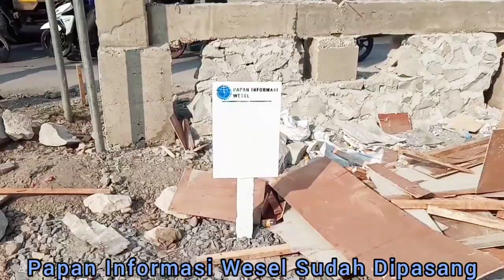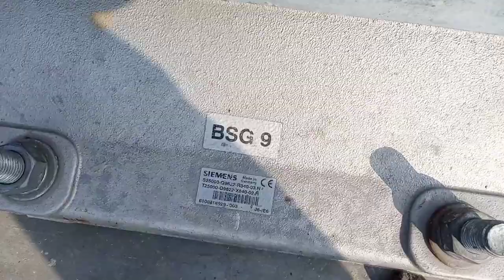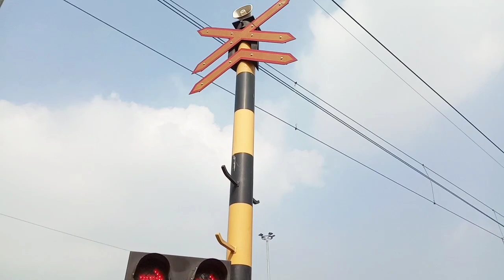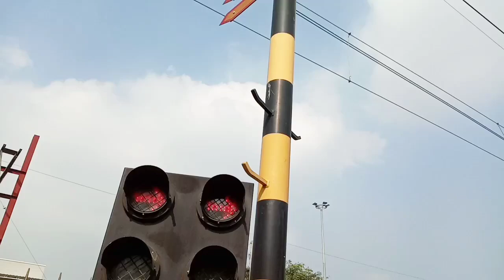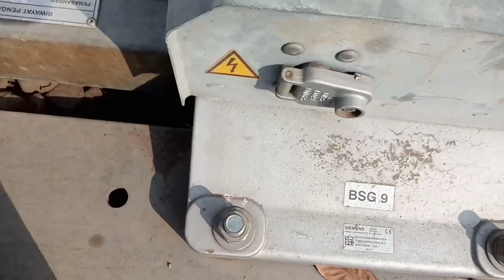Kereta Spesial Stiker 17 Agustus Kemerdekaan! Di JPL 111 Cikarang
Perlintasan KA JPL 111 Jl. Yos Sudarso Dekat PolSek Cikarang, Hari Senin 2 Agustus 2021. Momen Di Awal Bulan Agustus, GoPar Spesial Stiker 17 Agustus Kemerdekaan
KA 43F Argo Parahyangan (Bandung - Jakarta Gambir)
KA 2A Argo Bromo Anggrek (Jakarta Gambir - Surabaya Pasar Turi)
KA 2521 Kontainer LimasPriuk Cargo (Kalimas Surabaya - Tanjung Priok JICT)
Melintas Di JPL 111 Dekat PolSek Cikarang